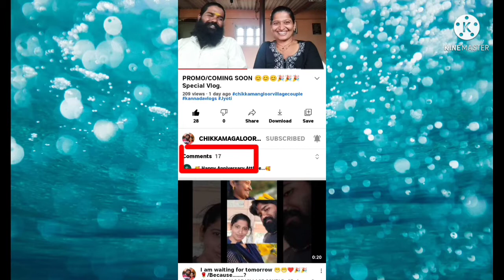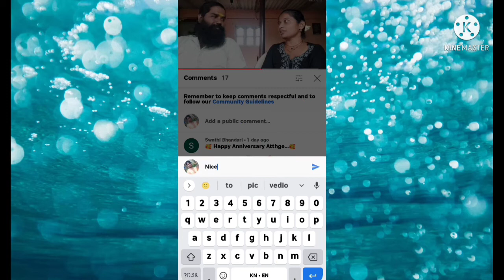March5, 2022/ಒಡೆದು ಹೋದ ಹಾಲಿನಿಂದ ರುಚಿಯಾದ ಗಿಣ್ಣು 🤗/Milk recipe/@jyoti_chikkamagaluru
🟢ನನ್ನ ಚಾನಲ್ ಹೆಸರು "ಚಿಕ್ಕಮಗಳೂರು ವಿಲೇಜ್ ಕಪಲ್ " ಎಂಬ ಹೆಸರನ್ನು,"ವೇಣುಜ್ಯೋತಿ ವ್ಲೋಗ್ಸ್" ಎಂದು ಬದಲಾಯಿಸಲಾಗಿದೆ.🟢
🟢My channel name "Chikkamagaluru Village Couple" has been changed to "VenuJyoti Vlogs".🟢

ನನ್ನ ಬೇರೆ ಯು ಟ್ಯೂಬ್ ಚಾನಲ್ 👉

My Instagram I'd: @imjyotivenugopal